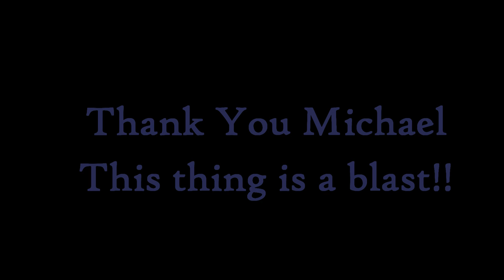1st Typhoon flight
1st flight with Q500 Typhoon drone bought for me for my birthday by my great friend Michael.